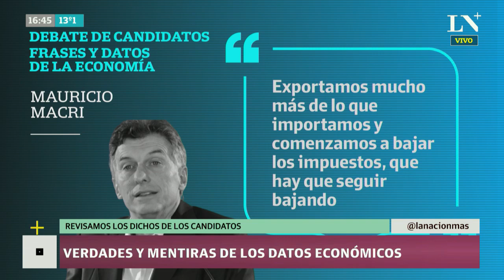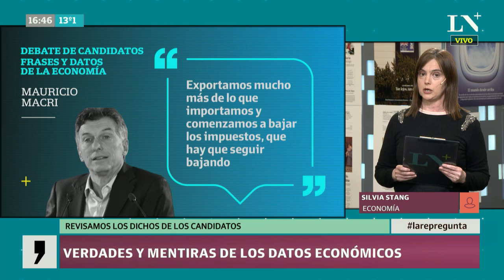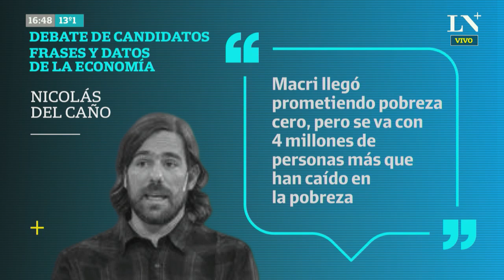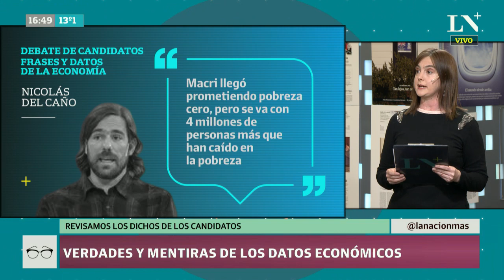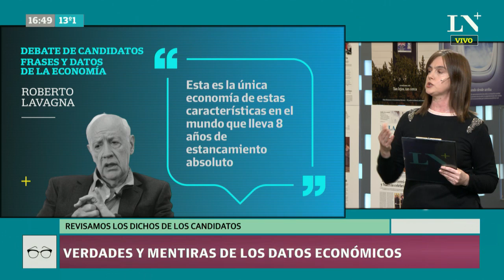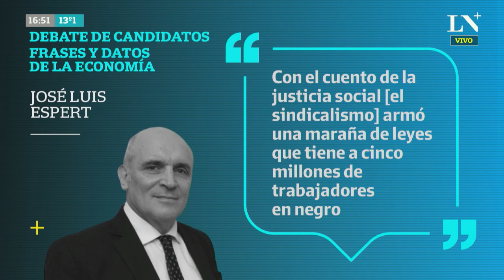Debate presidencial: Verdades y mentiras de los dichos económicos de los candidatos